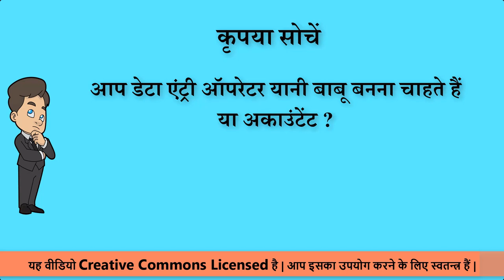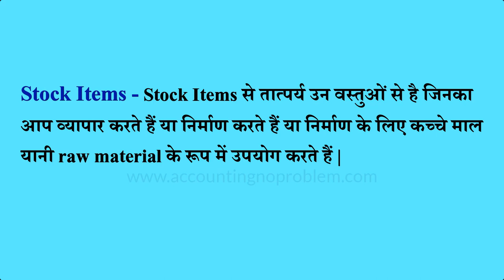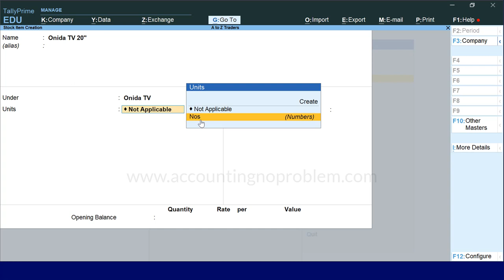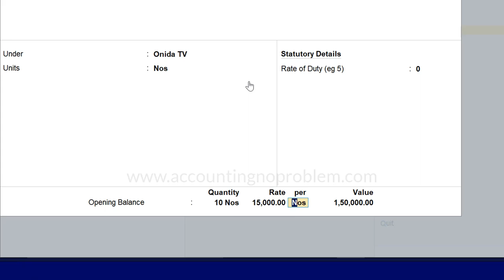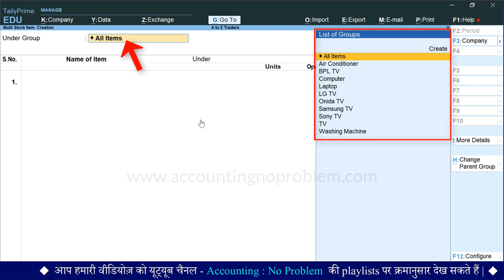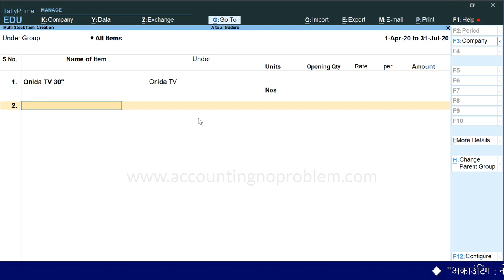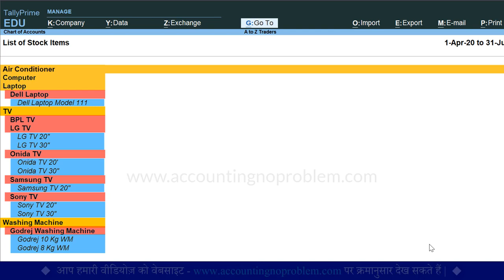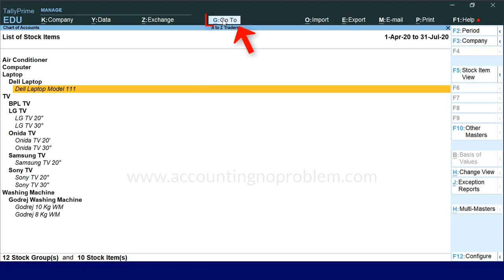Stock Item Creation in TallyPrime | What is stock Item | Learn how to create Stock Items (In Hindi)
In this Hindi tutorial of TallyPrime, you will learn about Stock Item Creation in Tally Prime. A stock item in TallyPrime is required to fill in information about the stock or inventory that your business deals with. Once you have created a stock item, you can record your business transactions and keep track of the stock item details. Simply enter the name of the stock item you want to create and save it. Also, provide the opening balance details such as quantity, rate, value applicable tax rates so that you can record transactions in less time, without the need to enter all of these details each time in the transactions.

00:00  Introduction
01:53  What is Stock Item in Tally Prime?
02:46  How to Create Stock Items or Single Stock Item in Tally Prime?
04:20  What is Opening Stock / Opening Balance and Closing Stock / Closing Balance in Tally Prime?
06:16  How to Create Multiple Stock Items in Tally Prime?
09:36  How to create a Stock Group while creating a Stock Item?
11:13  How to see Stock Items with Sub Groups & Main Groups with the help of Chart of Accounts?
11:50  How to Alter a Stock Group or Stock Item from List of Stock Items in Tally Prime?
12:37  How to see a detailed view of Stock Group or Item from List of Stock Items in Tally Prime?

This is our free online class of Tally Prime where you get a complete series of Tally Prime (Accounting) in our channel playlist. We provide you with videos of Accounting Terminology in Hindi which are helpful for a beginner. In these free online Hindi tutorials of TallyPrime, You will learn the step-by-step process of TallyPrime Accounting.

Accounting : No Problem में आपका स्वागत है, यह एक हिंदी चैनल है, हम इसके माध्यम से आपको Tally Prime को, जो कि एक Accounting Software है, शुरुआत से लेकर अंत तक, तीन चरणों (Basic, Intermediate और Advanced level) में सिखा रहे हैं |
यह वीडियो “Basic Level” के अंतर्गत आता है, इस वीडियो के माध्यम से आप “Stock Items बनाना (Create करना) तथा उन्हें stock Group के साथ देखना सीखेंगे |”
इस वीडियो के अंतर्गत आपको स्टॉक आइटम बनाने (Stock item Creation) से संबंधित कई सारे प्रश्नों के उत्तर मिलेंगे, जैसे -
Stock items क्या हैं ?
टैली प्राइम में Stock items कैसे बनाएं ?
क्लोजिंग स्टॉक तथा ओपनिंग स्टॉक क्या है ?
टैली प्राइम में एक साथ एक से अधिक (Multiple) Stock items कैसे बनाएं ?
टैली प्राइम में सभी Stock items एक साथ कैसे देखें ? अर्थात Stock items की लिस्ट कैसे देखें ?
टैली प्राइम में स्टॉक आइटम बनाते समय ही स्टॉक ग्रुप कैसे बनाएं ?
टैली प्राइम में Stock items और Stock groups को एक साथ कैसे देखें ?
टैली प्राइम में Single Stock Item तथा Multiple Stock Items कैसे क्रिएट करें ?
टैली प्राइम में Go To ऑप्शन की सहायता से Stock item कैसे बनाएं ?
अगर आप भी इन सभी के बारे में जानना चाहते हैं तो इस वीडियो को अवश्य देखें, धन्यवाद |

Accounting : No Problem me aapka swagat hai. Yeh ek Hindi channel hai. Hum is ke madhyam se aapko TallyPrime ko, jo ki ek Accounting Software hai, shuruaat se lekar ant tak, teen charnon (Basic, Intermediate aur Advanced level) mein sikha rahe hain.
Yeh video “Basic Level” ke antargat aata hai. Is video ke madhyam se aap “Stock Items banana (Create karna) tatha unhen stock group ke sath dekhna seekhenge.”
Is video ke antargat aapko stock item banane (stock item creation) se sambandhit kai sare prashnon ke uttar milenge, jaise -
stock items kya hain ?
Tally Prime me stock items kaise banaye ?
Closing Stock tatha Opening Stock kya hai ?
Tally Prime me ek sath ek se adhik (multiple) stock items kaise banaye ?
Tally Prime me sabhi stock items ek sath kaise dekhe arthat stock item ki list kaise dekhe ?
Tally Prime me stock item banate samay hi stock group kaise banaye ?
Tally Prime me stock item aur stock groups ko ek sath kaise dekhe ?
Tally Prime me single stock item tatha multiple stock items kaise create kare ?
Tally Prime mein Go To option ki sahayata se stock item kaise banaye ?
Yadi aap uprokt sabhi prashno ke uttar janna chahte hain to is video ko avashya dekhe. Dhanyavad.